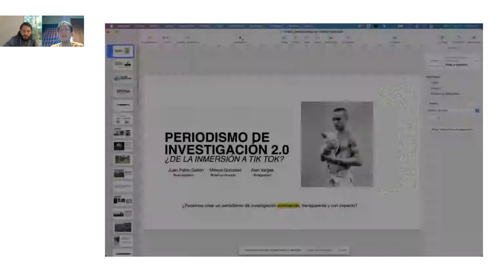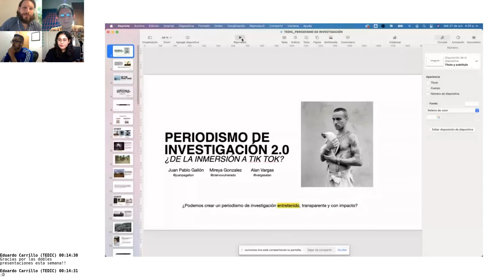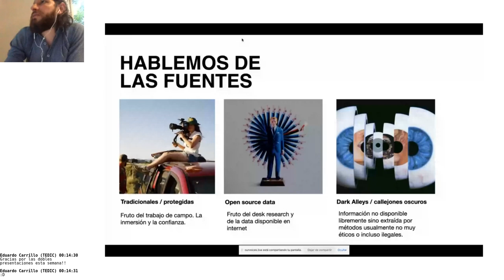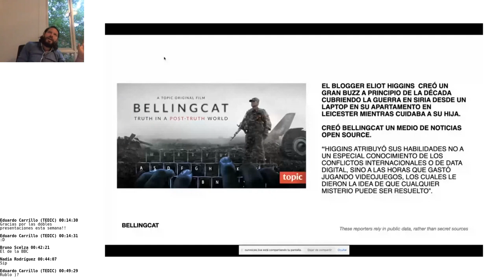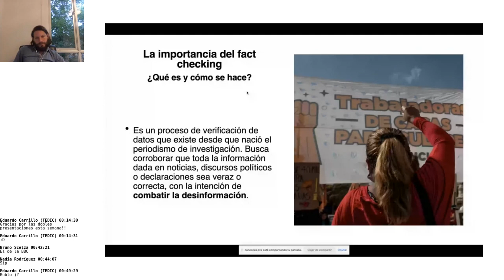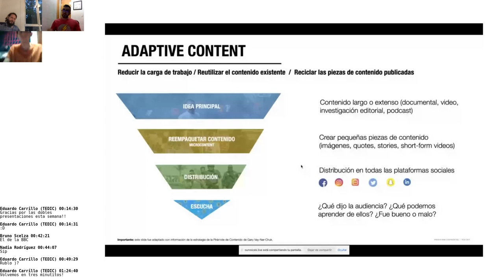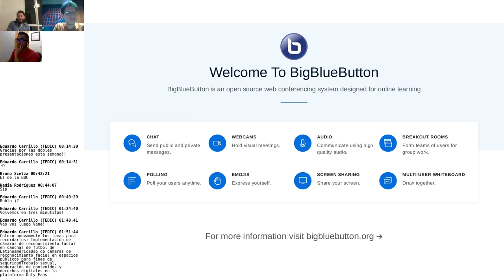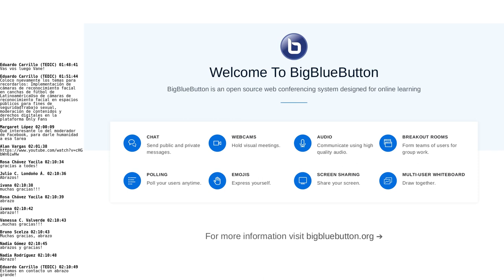Día 9: Periodismo de investigación 2.0